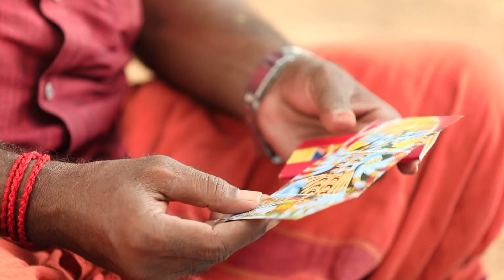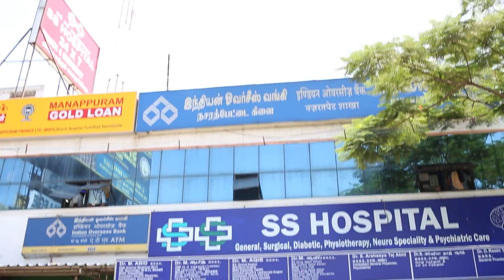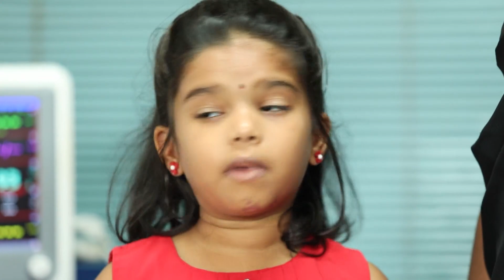Vennilas Decision to Save Rudras Life - Yaaradi Nee Mohini - Full Ep 432 - Zee Tamil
Vennila's Efforts To Seek The Village Head's Help Go In Vain. She Worries About The Threat To Ruthra's Life And Plans To Return To The Village Only After Muthurasan Recovers.